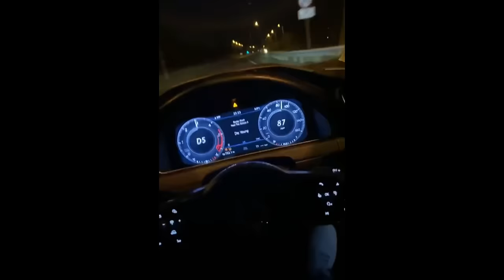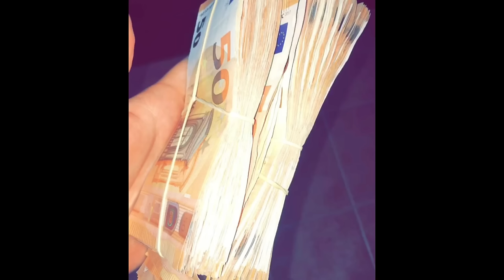Marky B - Mansion Creepers [Prod. HiNX]